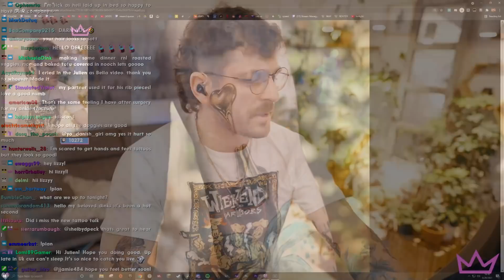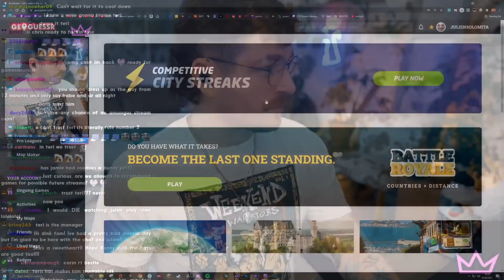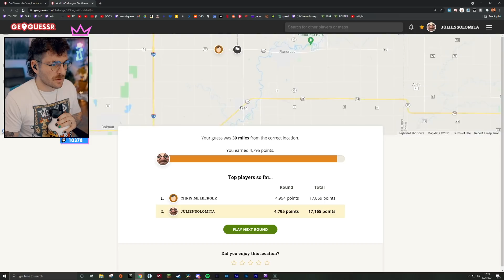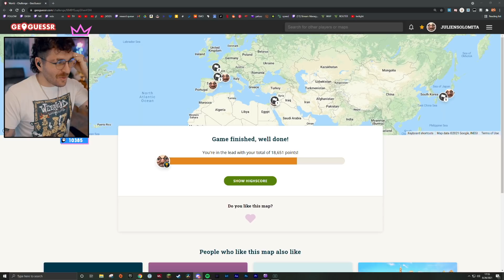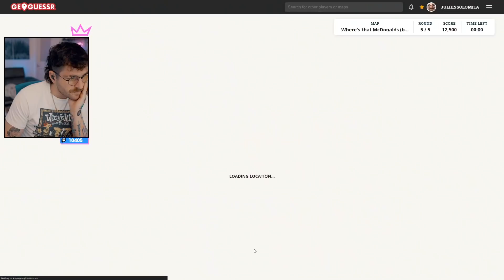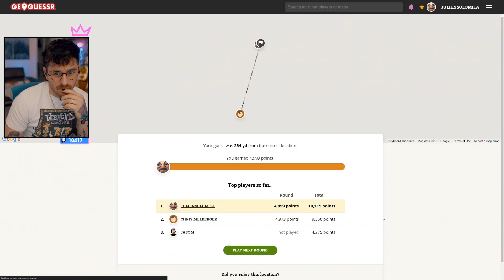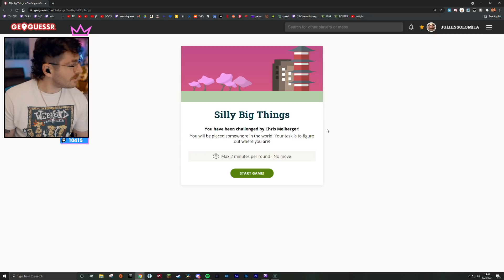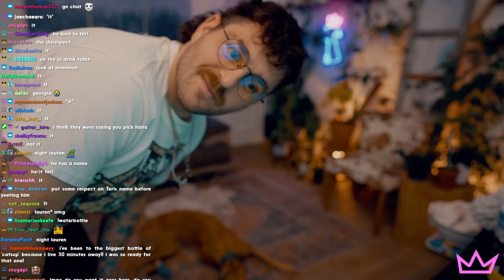Geoguessr & Fall Guys // 8.26.21